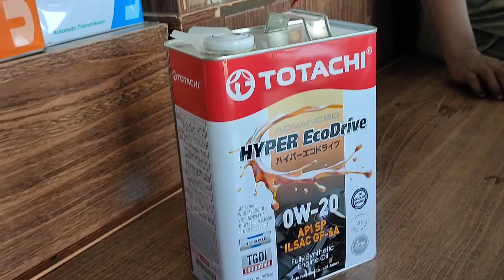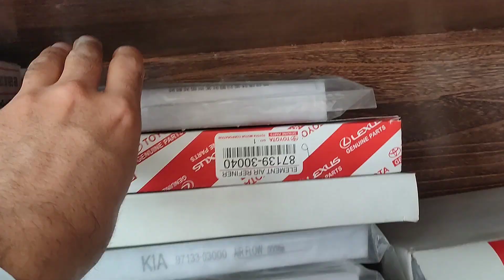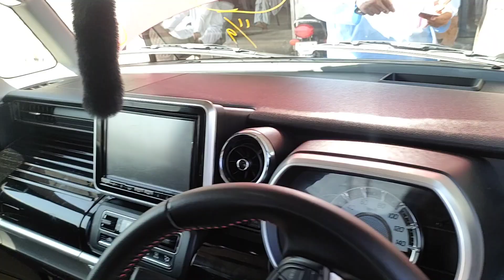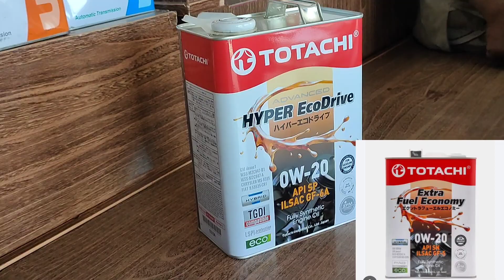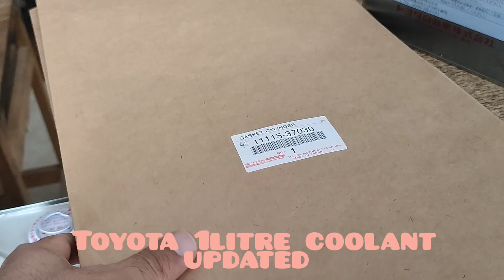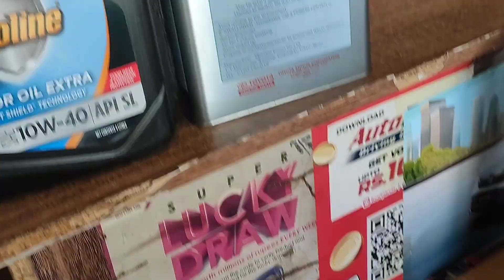0w 20 Hyper ecodrive for Suzuki wagon R hybrid|| 14th Day of Ramazan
0w 20 Hyper ecodrive for Suzuki wagon R hybrid|| 14th Day of Ramazan
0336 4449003